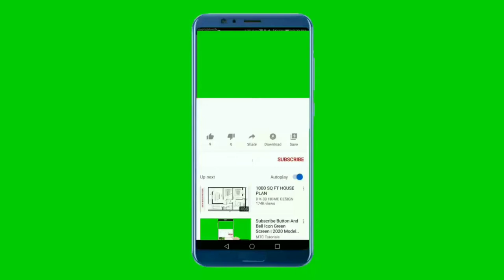National Anthem of The Bahamas 4K - March On, Bahamaland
**~~ National Anthem of the Bahamas ~~**
"March On, Bahamaland" is the national anthem of The Bahamas. Timothy Gibson composed the music and authored the lyrics. This was adopted as the national anthem in 1973, when the country gained independence from the United Kingdom. The previous anthem, "God Save the Queen", has been retained as the royal anthem

The Bahamas became a crown colony within the British Empire in 1717. Internal autonomy was eventually granted to the islands in 1964. Negotiations on independence commenced eight years later, when the Progressive Liberal Party emerged victorious in the 1972 elections after campaigning in favour of sovereignty. Consequently, a contest was held to determine an anthem for the forthcoming state.

In the end, the lyrics and tune composed by Timothy Gibson was selected. Gibson was a school music teacher, and also wrote the music to the country's national song, "God Bless Our Sunny Clime", together with E. Clement Bethel. The song was officially adopted in 1973, the year the country gained independence. One of the first public occasions where the anthem was played was at the midnight flag hoisting ceremony held at Clifford Park in Nassau on 10 July 1973, marking the end of British rule over The Bahamas.

Since The Bahamas continued to be a Commonwealth realm after independence, "God Save the Queen" was retained as the country's royal anthem. That anthem was twice played by mistake at the 1982 Commonwealth Games medal ceremony, when Shonel Ferguson won gold in women's long jump. She stepped off the podium on each occasion and expressed her wish that "March On, Bahamaland" be played. The officials realized that they did not have a recording of that song, so the Bahamian delegation sang their anthem themselves

Lift up your head to the rising sun, Bahamaland;
March on to glory, your bright banners waving high.
See how the world marks the manner of your bearing!
Pledge to excel through love and unity.

Pressing onward, march together
to a common loftier goal;
Steady sunward, tho' the weather
hide the wide and treachrous shoal.

'Til the road you've trod lead unto your God,
March On, Bahamaland.